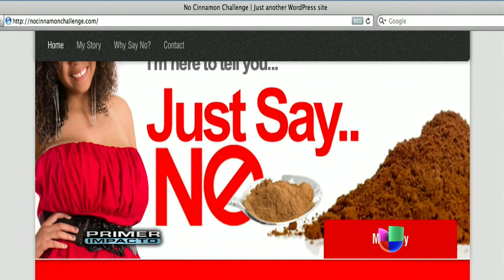¿Sirve la canela para controlar los niveles de azúcar? - Primer Imapacto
El doctor Juan Rivera explica si es cierto que la canela ayuda a controlar el azúcar en la sangre. También cuenta cuánto se debe consumir.